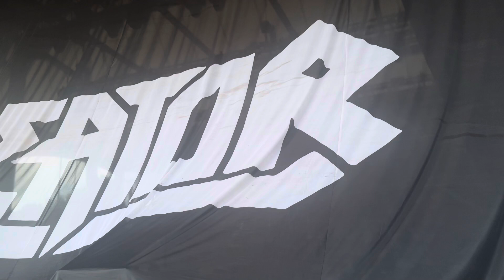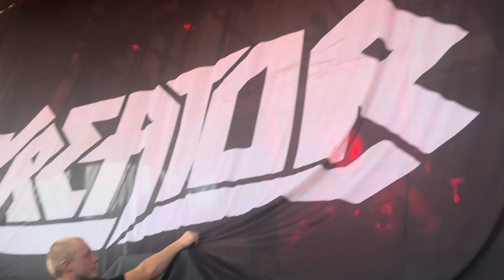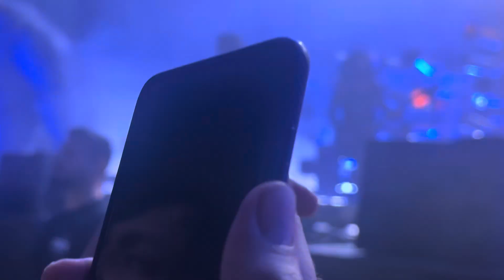Kreator lve at Klash of The Gelsenkirchen, 2024.7.20